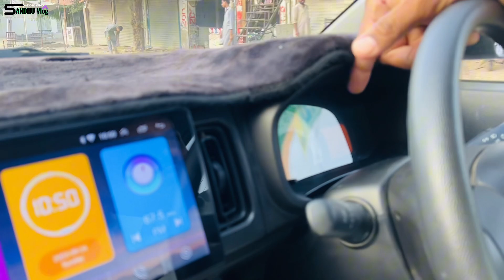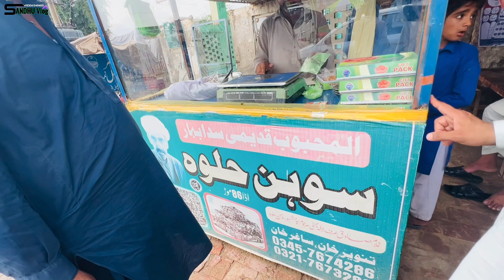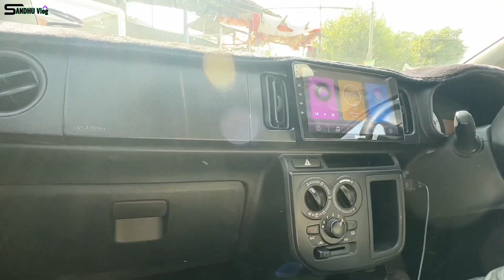Aaj Humne Rohi ka visit Kiya with friends visit Dairy Farm